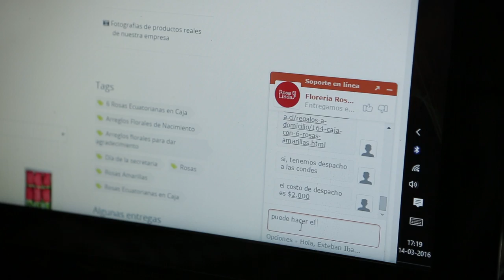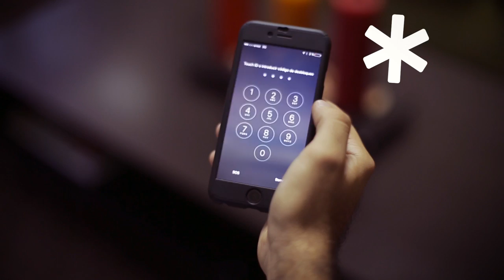HistoriaPyme - Rosa Linda - Arreglos florales que emocionan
Entregar emociones es el objetivo de Rosa Linda, un negocio online de reparto de flores y regalos a domicilios que ha logrado encantar a sus clientes con una especial experiencia de compra. Conoce su historia en este video y revisa su entrevista

¡Le damos vitrina a tu negocio! Te invitamos a que postules a tu negocio como nuestro próximo